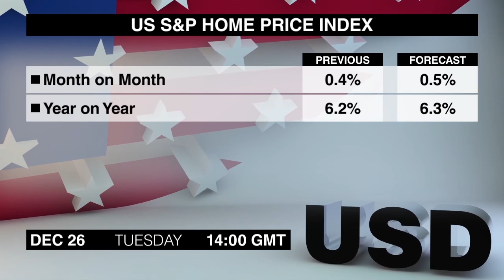Calendario Económico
Hay algunos anuncios programados para despues de la Navidad, este es el calendario económico.
El IPC de noviembre de Japón sale a las 11:30 de la noche del lunes. La inflación anual continuó una fracción en territorio positivo en octubre, pero el núcleo se aceleró.
El Banco de Japón divulgará las Actas de su reunión de octubre a las 23:50. El resumen inicial mostró un debate sobre la posible expansión del paquete de estímulo del banco, y las actas pueden ofrecer más detalles al respecto.
El Índice de Precios de Casas S & P de Estados Unidos de octubre sale a las 2 de la tarde del martes. Los datos de septiembre sorprendieron positivamente, registrando el crecimiento más fuerte en más de 3 años.
Este fue el calendario económico de los días 25 y 26 de diciembre. El miercoles habrá varios anuncios. ¡Le Deseamos una feliz Navidad! Hasta luego.